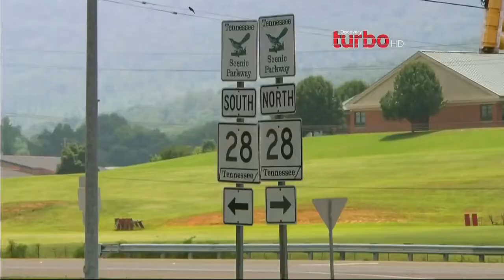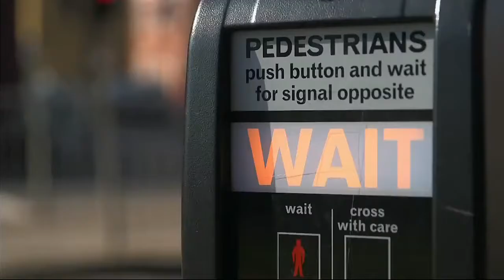Los Peores Conductores Motociclistas 4K HD